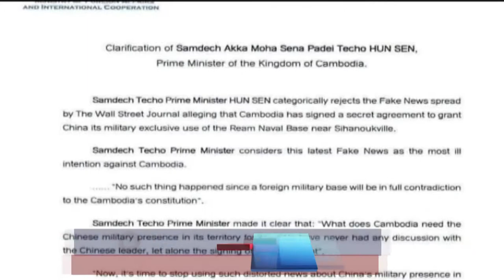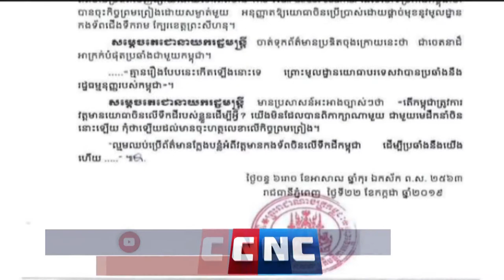សម្តេចតេជោចាត់ទុកការផ្សាយក្លែងបន្លំ គឺមានចេតនាដ៏អាក្រក់បំផុត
សម្តេចតេជោ ចាត់ទុកការផ្សាយព័ត៌មានថា កម្ពុជាអនុញ្ញាតឲ្យមានមូលដ្ឋានយោធាចិននៅទឹកដីខ្លួន គឺមានចេតនាដ៏អាក្រក់បំផុតប្រឆាំងជាមួយកម្ពុជា